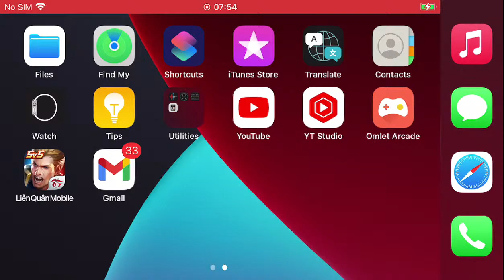Super tank Taara jumps in the middle of the enemy team spinning like a machine